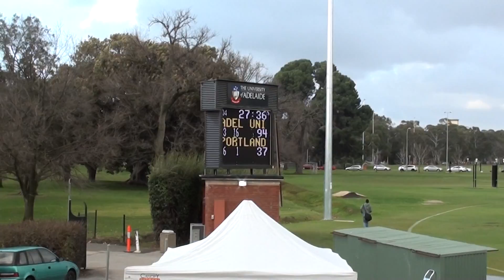AUFC v Portland 11/07/2015